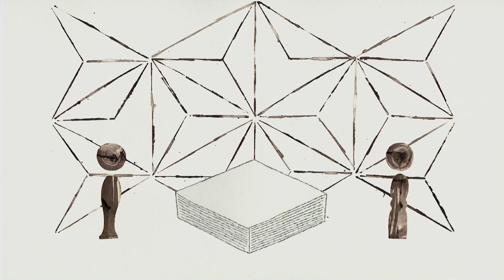寺尾紗穂 - こけしぼっこ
寺尾紗穂、2020年11月18日発売のアルバム『わたしの好きなわらべうた2』より「こけしぼっこ」のミュージック・ビデオです。

監督・アニメーション：ふるやまなつみ

寺尾紗穂
宮城／石巻の寝させ唄「こけしぼっこ」（石巻市大瓜）

寺尾紗穂：歌、ピアノ
あだち麗三郎：ドラム
伊賀航：ウッド・ベース
歌島昌智：スリン・ガンブー、チベタン・シンバル、シンギング・ボウル

《商品情報》
寺尾紗穂／わたしの好きなわらべうた2
商品番号：PCD-27047
フォーマット：CD
価格：定価：¥2,700＋税

収録曲
1. 山口／山口のたこあげ唄歌「山の婆　山の婆」（山口市）
2. 兵庫／川西の守子歌「うちのこの子は」（川西市東畦野旭）
3. 北海道／アイヌの鬼遊び唄「タント　シリ　ピルカ（今日はお天気）」（胆振・登別市登別）
4. 福島／桧枝岐の守子歌「ねんねの子守は」（南会津郡桧枝岐村）
5. 山形／小国の子守唄「やんやん山形の」（西置賜郡小国町）
6. 沖縄／沖縄の寝させ唄「耳切り坊主」（島尻郡佐敷村屋比丘、中頭郡読谷村宇座）
7. 岐阜／本巣のてまり唄「鳥になりたや」（本巣郡根尾村平野）
8. 富山／成木責めの唄「なるかならんか」（射水郡大門町水戸田）
9. 岩手／遠野の寝させ唄「千福山」（遠野市）
10. 大阪／大阪のてまり唄「いちでよいのは」（大阪府内各地）
11. 東京／両国のてまり唄「向こう山に鳴く鳥は」（墨田区両国）
12. 広島／廿日市のてまり唄「ひいふうみいよう」（廿日市市）
13. 鳥取／鳥取の寝させ唄「ねんねんころりよ」（鳥取市赤子田町）
14. 宮城／石巻の寝させ唄「こけしぼっこ」（石巻市大瓜）
15. 山梨／労作唄「えぐえぐ節」（北巨摩郡駒城村）
16. 奄美／笠利の子守唄「なくないよ」（大島郡笠利町）

参加ミュージシャン：あだち麗三郎、伊賀航、歌島昌智、小林うてな、チェ・ジェチョル、等々力政彦、やぶくみこ